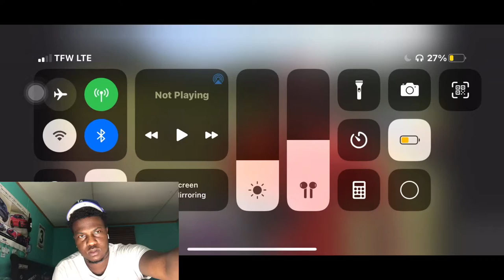STREETBEEFS NORTH CAROLINA | TONG PO vs FLIP 🥊 REACTION